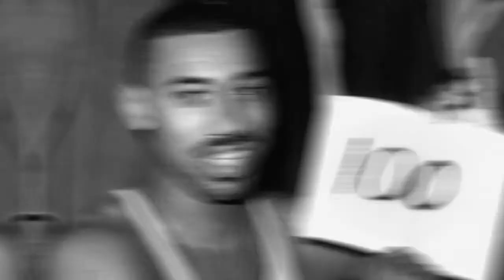14 moments when iconic NBA photos were taken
NBA